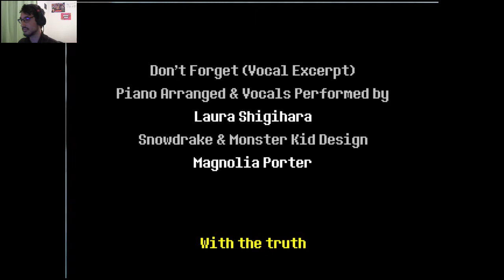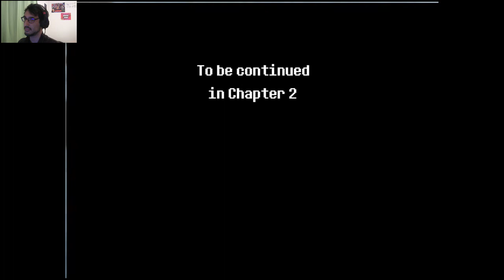Deltarune (Kinda) Abridged - Episode FINAL : The Spade Showdown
Now that the Lord of Rocks defeated his Archrival, it is now time for the final fight. Who will come victorious ? Will Dark Christmas engulfe us all ?!